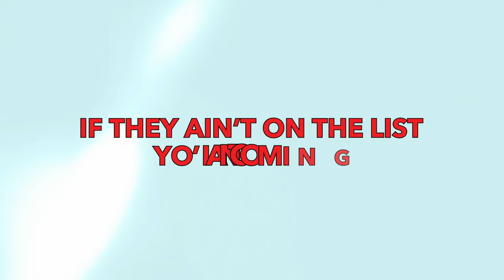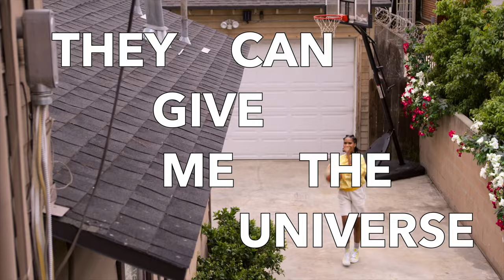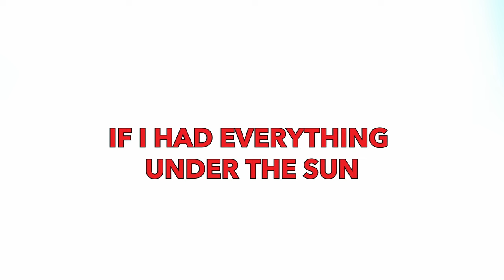Brandy, Sy'Rai - Nothing Without You (From "Cheaper by the Dozen"/Lyric Video)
The Disney+ Original movie “Cheaper by the Dozen,” which is a fresh take on the 2003 hit family comedy starring Gabrielle Union and Zach Braff, is available now exclusively on Disney+.

“Cheaper by the Dozen” is directed by Gail Lerner with a screenplay by Kenya Barris & Jenifer Rice-Genzuk Henry based upon the novel by Frank Bunker Gilbreth, Jr. and Ernestine Gilbreth Carey. Kenya Barris is producing, with Shawn Levy, Gabrielle Union, Brian Dobbins and Donald J. Lee, Jr. serving as executive producers. The movie stars Gabrielle Union, Zach Braff, Erika Christensen, Timon Kyle Durrett, Journee Brown, Kylie Rogers, Andre Robinson, Caylee Blosenski, Aryan Simhadri, Leo Abelo Perry, Mykal-Michelle Harris, Christian Cote, Sebastian Cote and Luke Prael.

Disney+ is the only place to stream your favorites from Disney, Pixar, Marvel, Star Wars, National Geographic and more.

Disney+ is the ultimate streaming destination for entertainment from Disney, Pixar, Marvel, Star Wars, and National Geographic.

Music video by Brandy, Sy'Rai performing Nothing Without You (From "Cheaper by the Dozen"/Lyric Video).